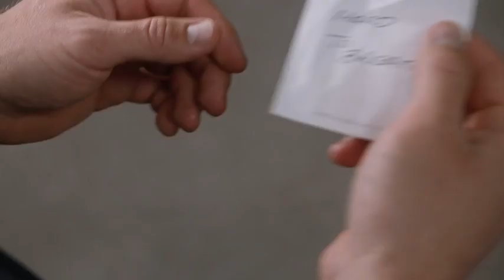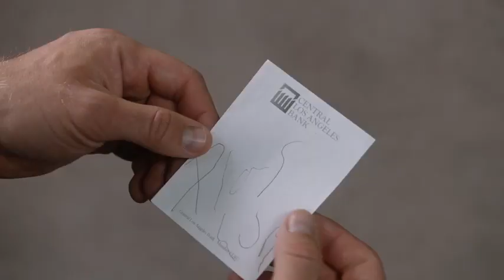The Rookie: the crew look t change things for the ACADEMY